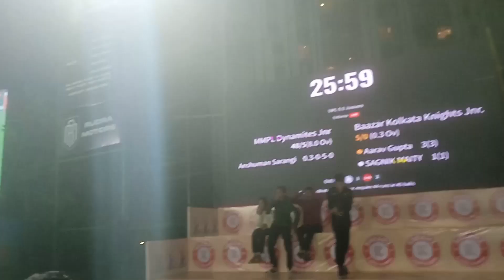Urbana Premiere League 5 0 || अरबाना काम्प्लेक्स का वार्षिक उत्सव || dainik Vishwamitra || Kolkata